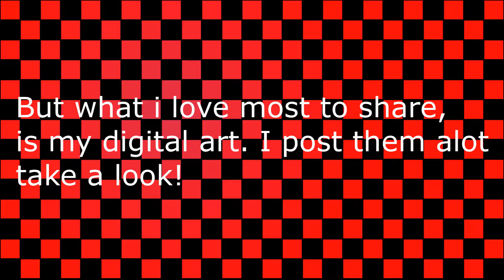Social Media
Social Media. Just wanna give you a heads up about my Twitter so why not go check it out!
My NNID if u wanna play smash or something: Schalleboy